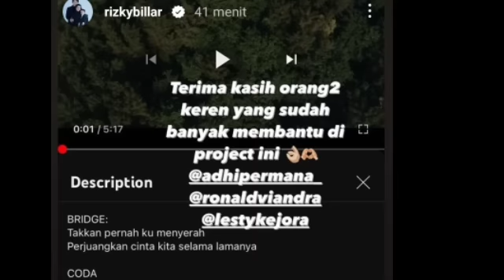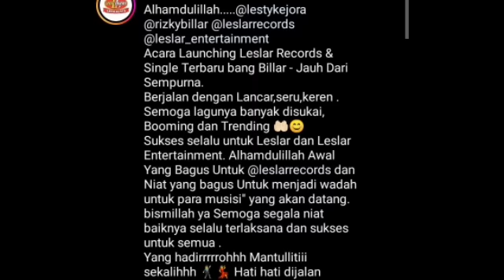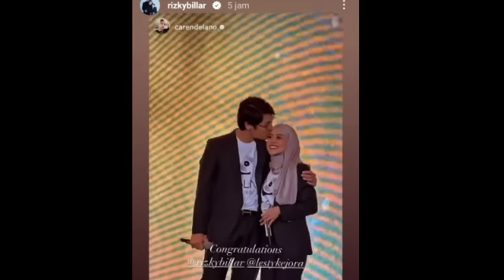PAGI2 UDAH DIBIKIN BAPERR LESLAR SO SWEET SAAT LAUNCHING SINGLE TERBARU RIZKY BILLAR SEMALAM